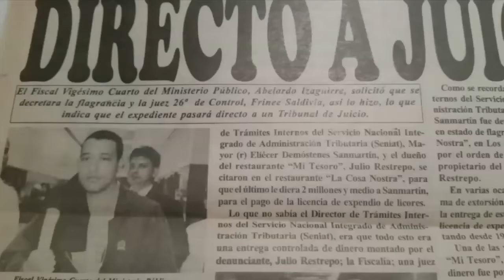La Hora de Abelardo Izaguirre Seg 1 Marzo 13 2017